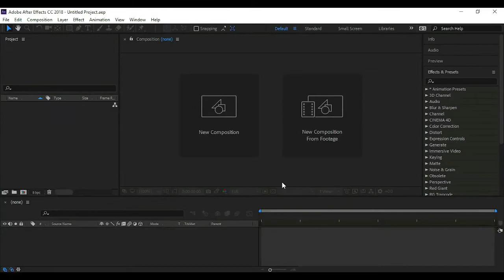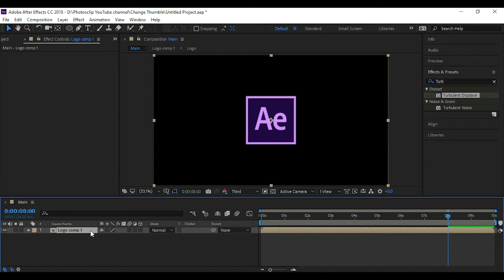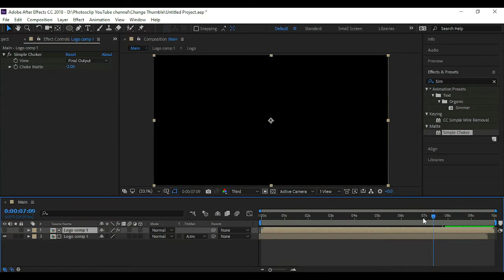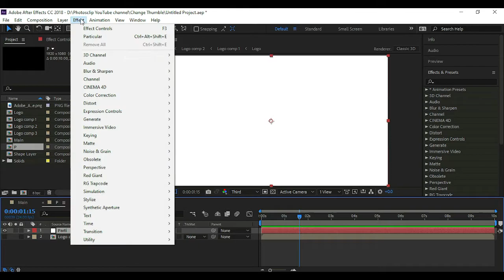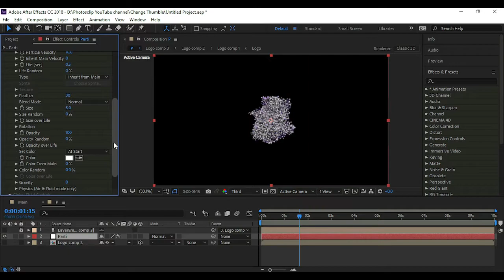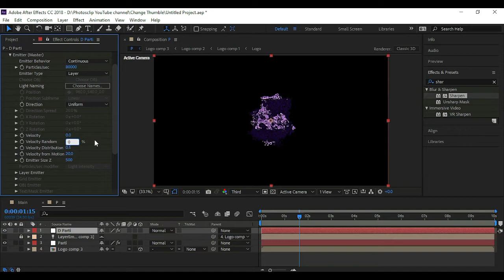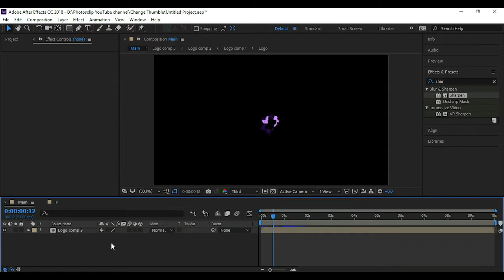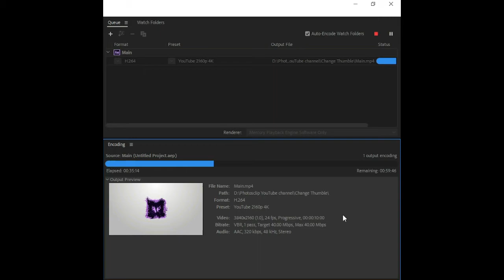After Effects Tutorial Stylish Particular Logo In After Effects Tutorial By Photosclip - 03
0:00 Image Intro
0:10 Voice & Video Intro
0:54 Uploading Process
10:47 Outro

■ PC🖥️
intel® pentium® cpu g620 @ 2.60ghz
RAM 4GB

Song : Loki Trailer Music | EPIC VERSION